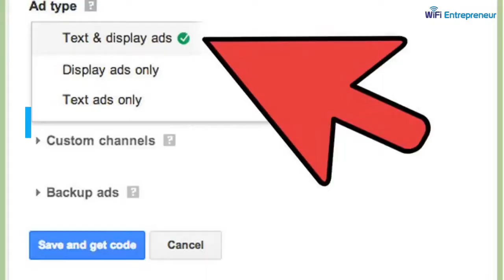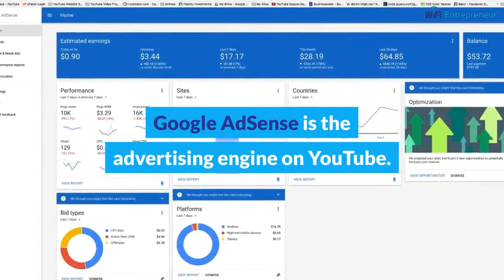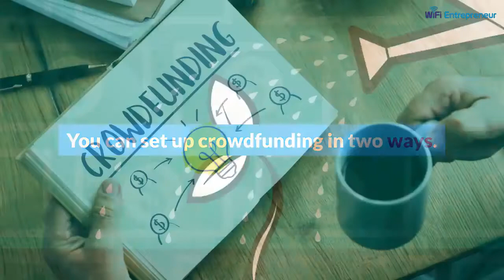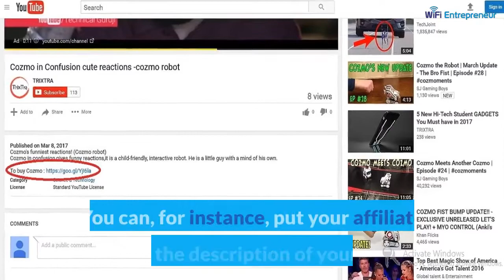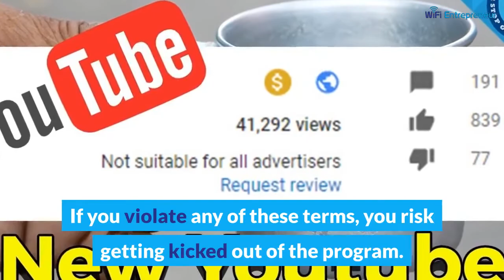How to Make Money With YouTube Promotion | WiFi Entrepreneur Video Blog Summary